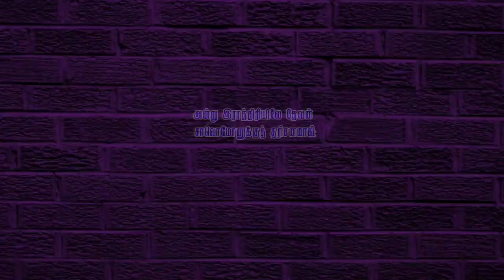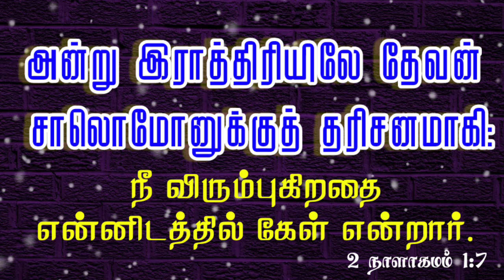விரும்புகிறதை கேளுங்கள் | #330 | Daily Bible Verse | Indraya Manna | Daily Blessings For You